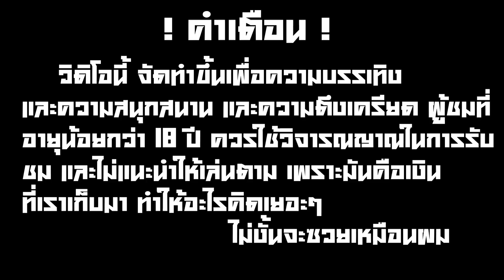💝 BETFLIXVIP ➤ Fire Archer | เงียบงันเดอะซีรีส์! *เกมใหม่ไฟแรง 😱